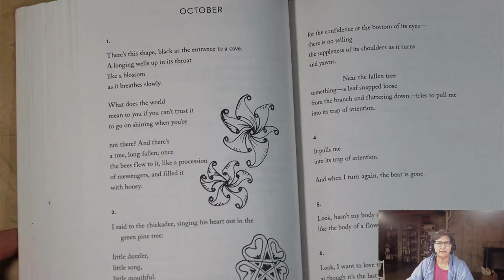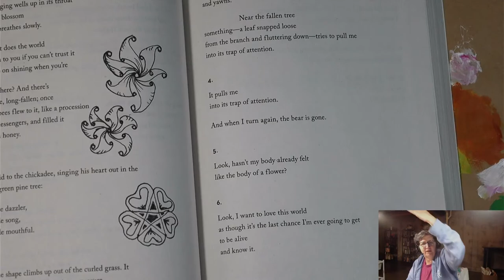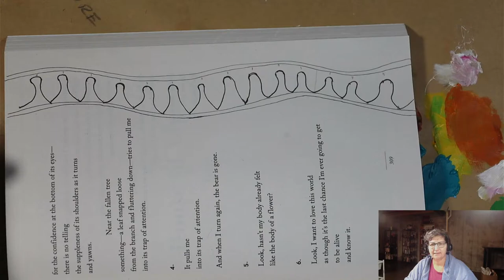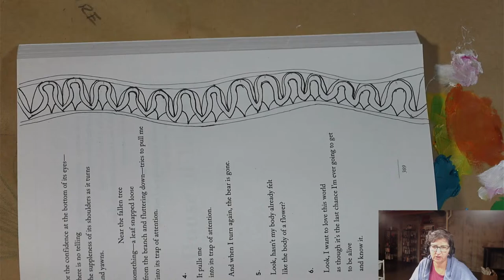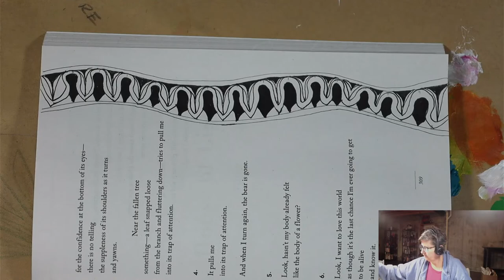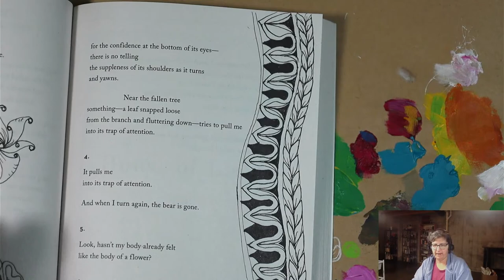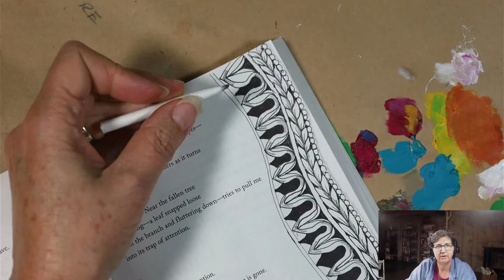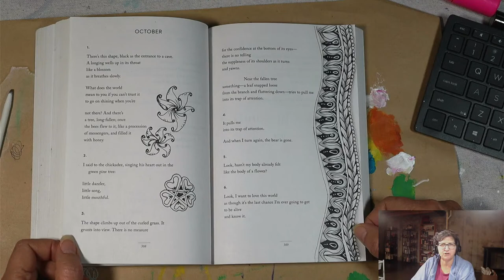October 17 with the Poem October by Mary Oliver and day 17 of Inktober Tangles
Join me all of October for Mary Oliver and Zentangle, two of my favorite things. It's Inktober Tangles 2023 and I am excited to use this opportunity to practice Zentangle and learn some new patterns as well as study more poems by one of my favorite poets, Mary Oliver. Today's Zentangle pattern is Acropolis by Joanna Quincey

My new live schedule is:
Tuesdays at 7am Mountain time
Wednesdays at 5pm Mountain time
Thursdays at 7am Mountain time